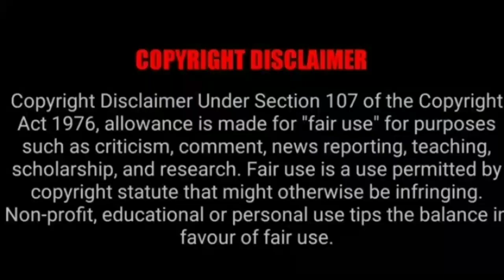ವಿರಾಟ್ ಕೊಹ್ಲಿ ಇಂತಹ ನಿರ್ಧಾರ ಮಾಡಿದರೆ ಬೇರೆಯವರು ಅರೇಂಜ್ ಕ್ಯಾಪ್ ಆಸೆ ಬಿಡಬೇಕು ಎಂದ ಮಾಜಿ coach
ವಿರಾಟ್ ಕೊಹ್ಲಿ ಇಂತಹ ನಿರ್ಧಾರ ಮಾಡಿದರೆ  ಬೇರೆಯವರು ಅರೇಂಜ್ ಕ್ಯಾಪ್ ಆಸೆ ಬಿಡಬೇಕು ಎಂದ ಮಾಜಿ kannada